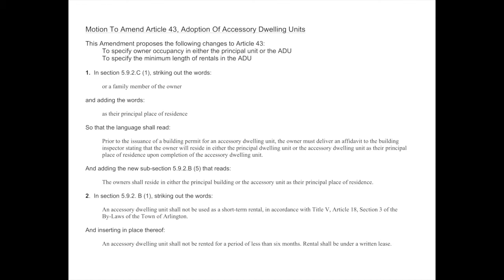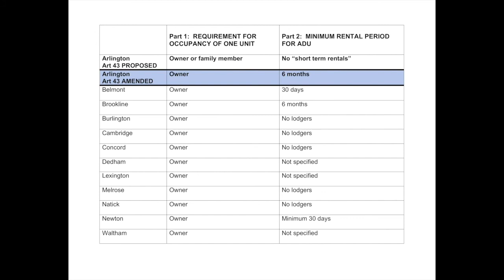Amendment to Article 43: Zoning Bylaw/Adoption of Accessory Dwelling Units